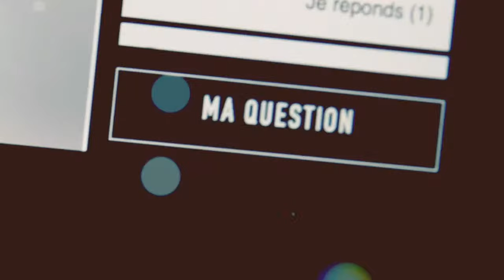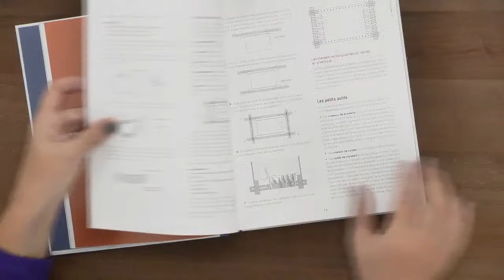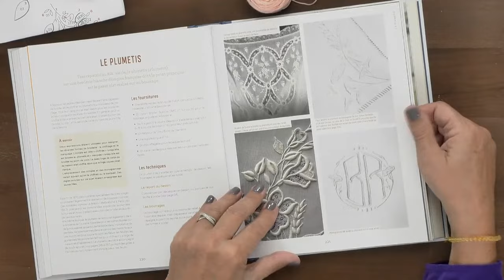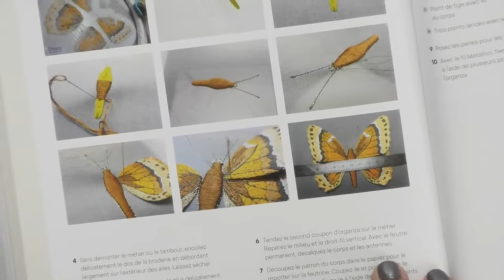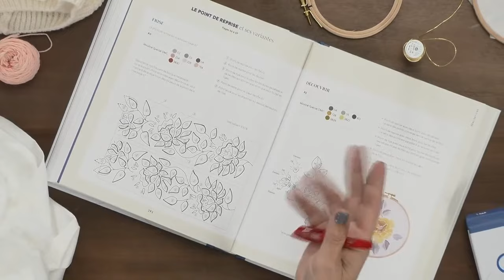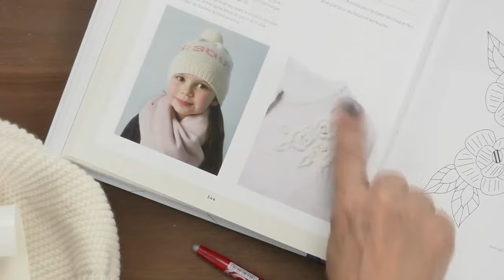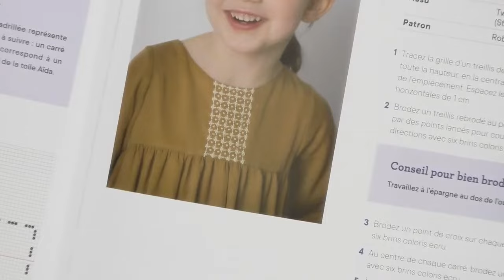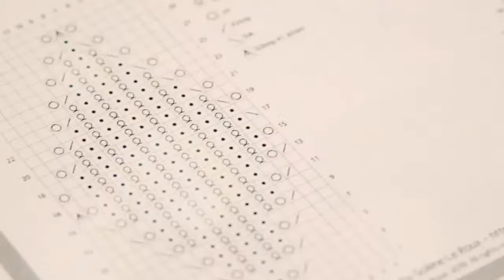Soirée de lancement "L'encyclopédie de la broderie"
Découvrez le nouveau livre de Martine Biessy - alias Atelier Martine - aux éditions Eyrolles. Martine vous fait non seulement une présentation détaillée de cet ouvrage de référence mais vous offre une démonstration de plusieurs points de broderie avec sa pédagogie légendaire !
Broderie traditionnelle, broderie or, smocks, broderie jours à fils tirés, broderie Richelieu, boutis... : il est impossible de dire ici la richesse de cette nouvelle Encyclopédie qui va devenir un incontournable pour les passionné.es des arts du fil.